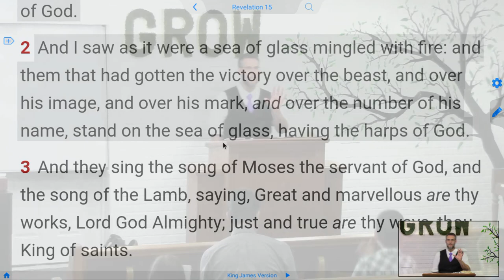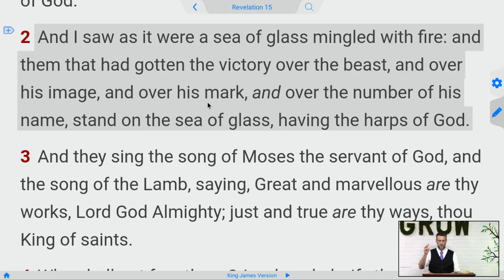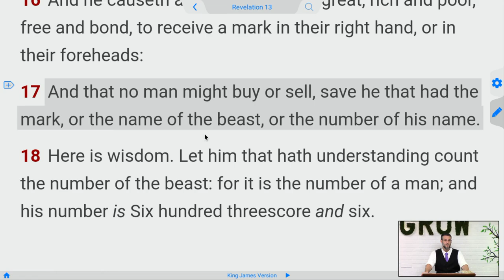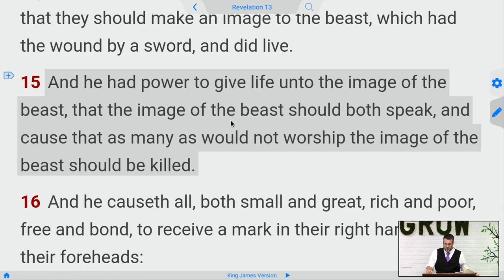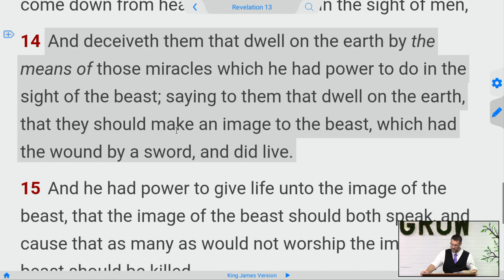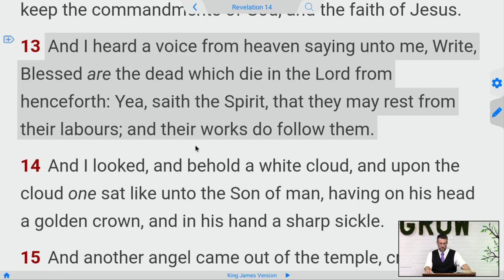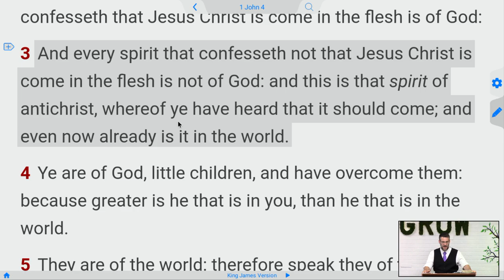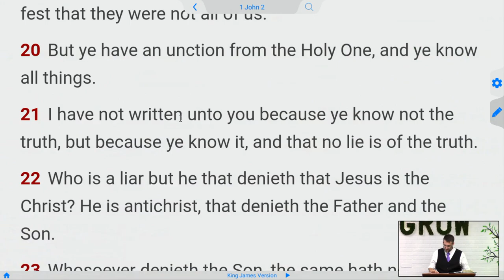Artificial Intelligence & Antichrist Image of the Beast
Revelation 15 And I saw as it were a sea of glass mingled with fire: and them that had gotten the victory over the beast, and over his image, and over his mark, and over the number of his name, stand on the sea of glass, having the harps of God.